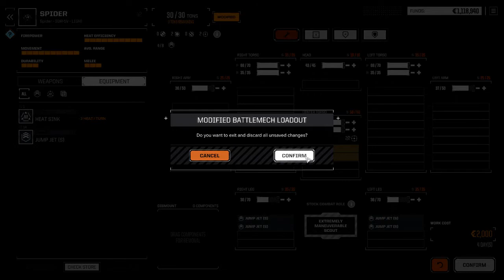Let's Play - Battletech (Career) - Part 10